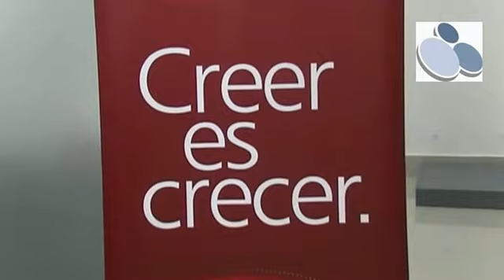Bandes Durazno: edificio a nuevo y tecnológica de vanguardia para más rápida atención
El edificio de 18 de Julio y Oribe ahora luce un diseño arquitectónico más moderno. Este martes 30 de junio, BANDES Uruguay, inauguró la remodelación del amplio local.